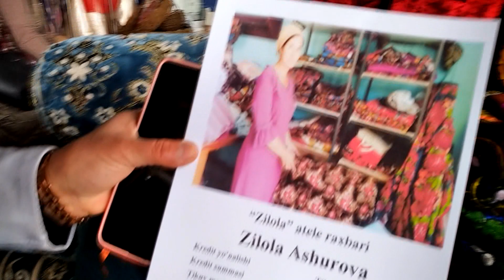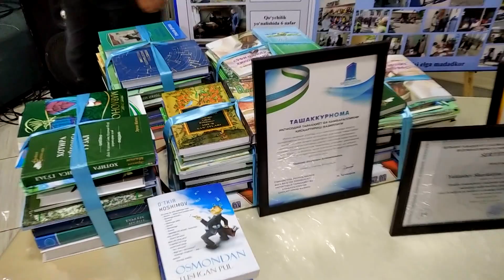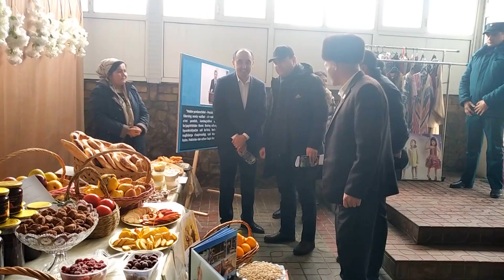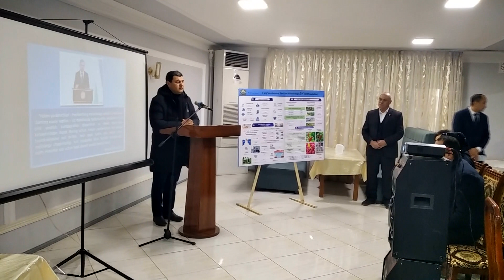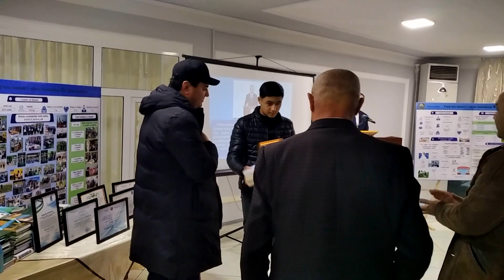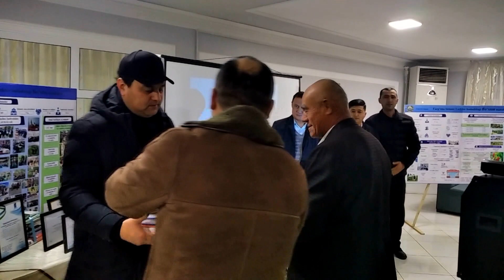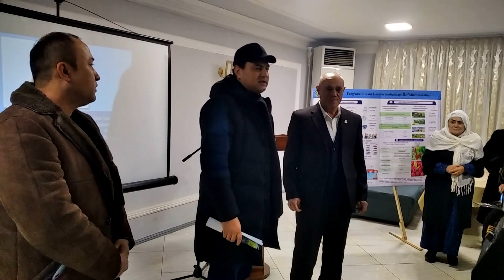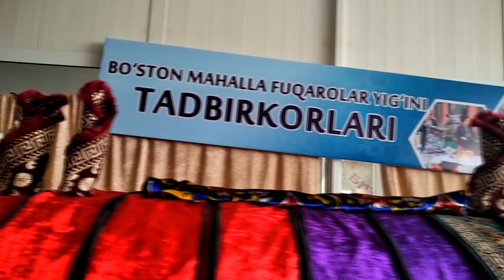Vodilimda yillik xisobot👍👍👍